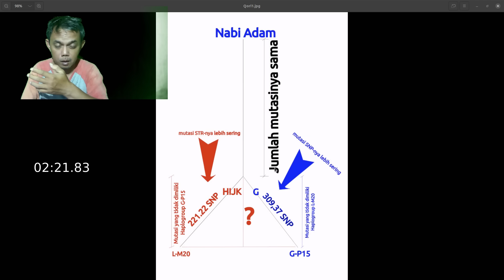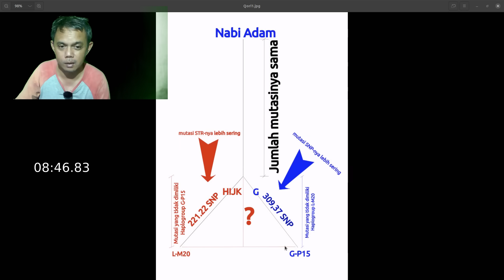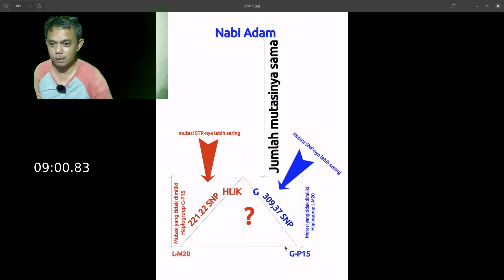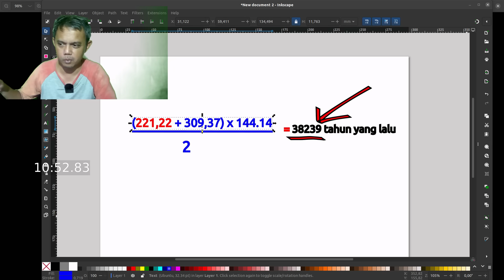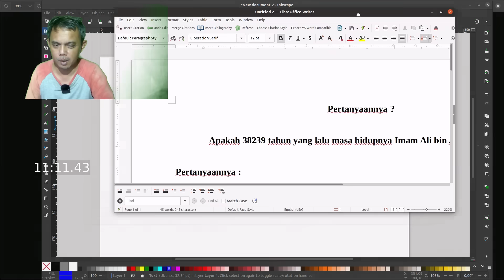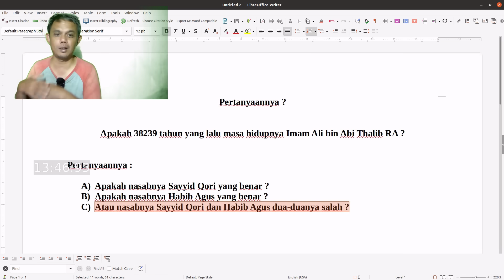Bab II, Technical: Tentang terpublikasinya hasil test YDNA Tengku Muda Qori dan Habib Agus Al Habsyi